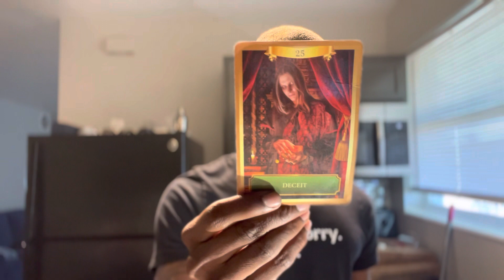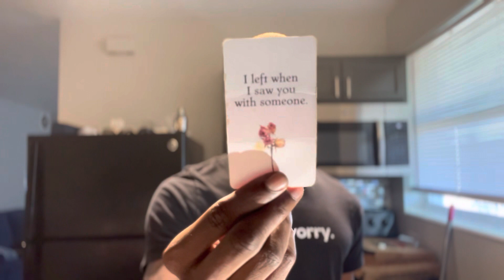CAPRICORN ♑️ “ You’re season is almost over , go out and with a bang ‼️ “